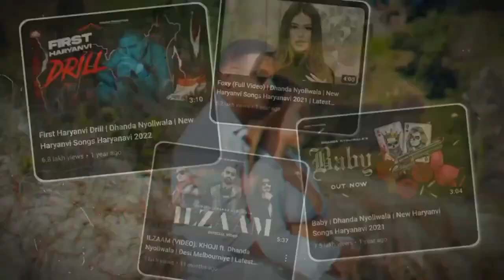क्या Dhanda Nyoliwala Controversy से Famous हुआ है ? 🤔 Dhanda Nyoliwala vs KD Controversy 🔥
Vishal Saini